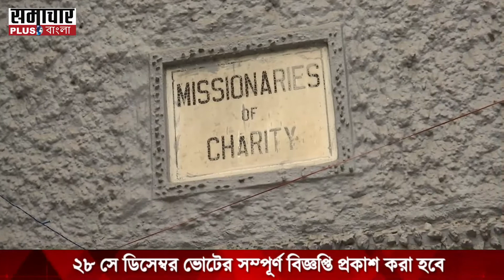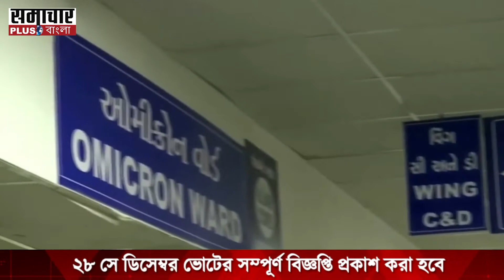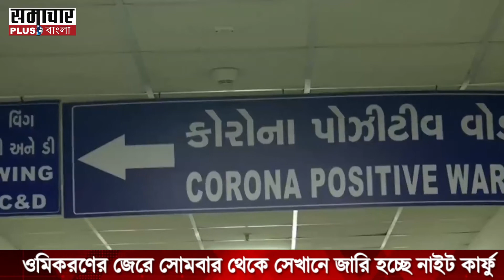রাজ্য রাজনীতি থেকে ওমিকরণের আপডেট জানতে দেখুন নিউজ প্লাস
মিশনারিজ অব চ্যারিটির সব ব্যাঙ্ক অ্যাকাউন্ট ফ্রিজ করে দেওয়ার সিদ্ধান্ত দুর্ভাগ্যজনক টুইট মমতার